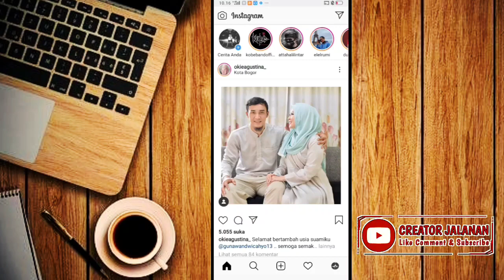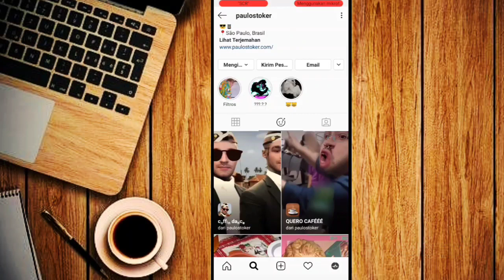Cara Buat Video Joget Peti Mati Di Filter Instagram Story || Selfi Ganti Muka